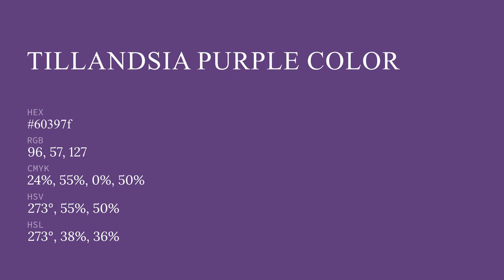Tillandsia Purple color 60397f hex color - Violet color - Cool color 60397f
What color is Tillandsia Purple ? 60397f hex color - Violet color - Cool color 60397f

Hex 60397f Color Code is also known as Tillandsia Purple color.